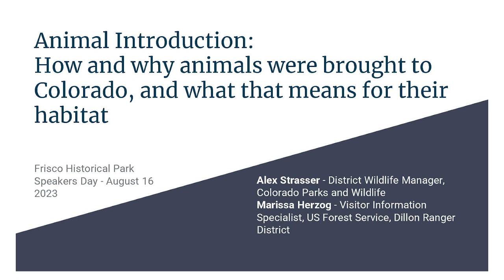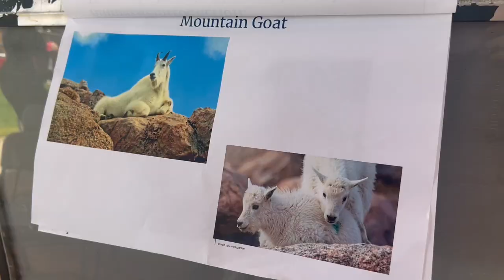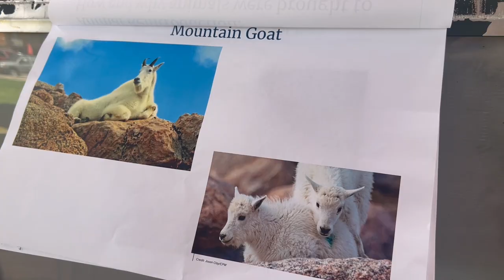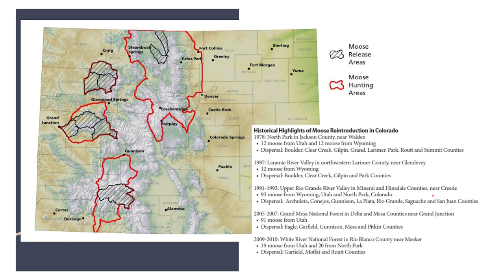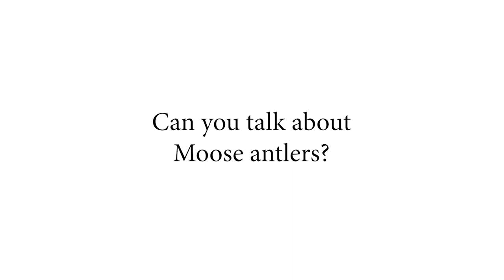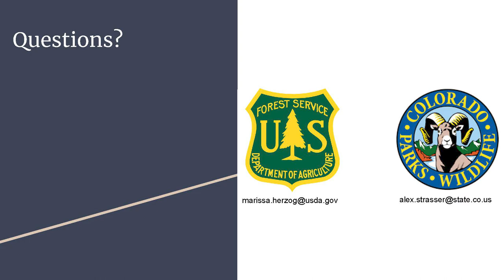Frisco, Colorado Historic Park Lecture: Reintroduction of Animals to Colorado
Join Marissa Herzog from the Dillon Ranger District- US Forest Service and Alex Strasser, District Wildlife Manager of Colorado Parks and Wildlife, as they discuss wildlife introduction for two non-native species – the mountain goat and the moose. They will talk about the history of reintroduction and its economic and environmental effects on the Colorado landscape.